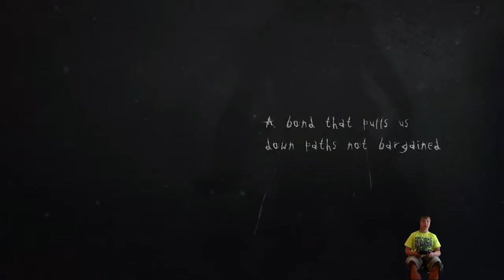Slender: The Arrival